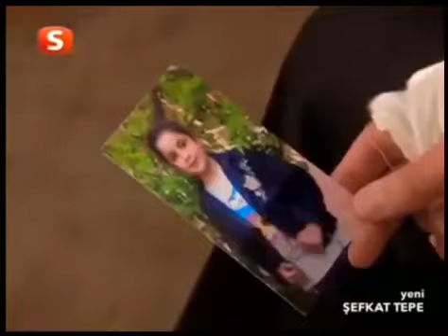ŞEFKAT TEPE KORDON CELİL SAHNELERİ 5